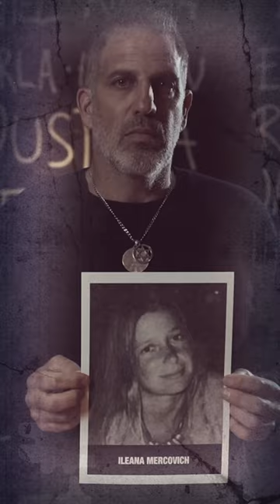A 29 años del atentado a la AMIA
🔙 A 29 años del atentado de la AMIA

Justicia ausente, digamos presente.